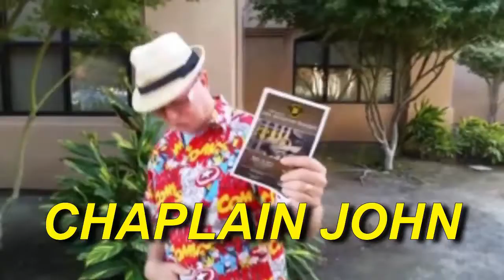Pentecost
Happy birthday in 10 minutes or less counting the introduction.